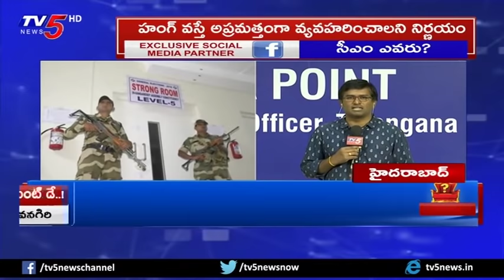Votes Counting Live Updates | Telangana Assembly Election Results 2018 | TV5